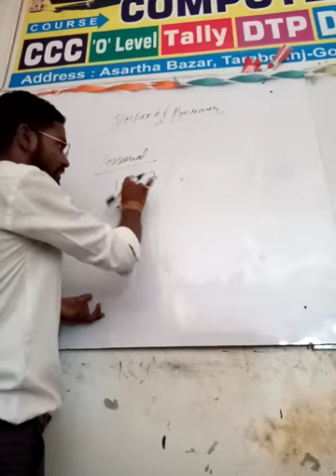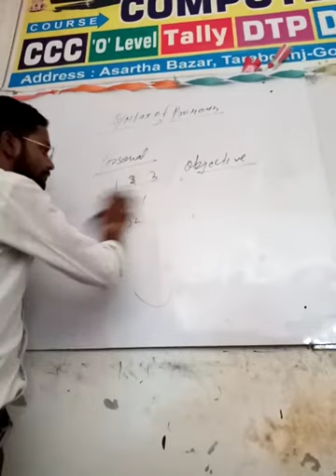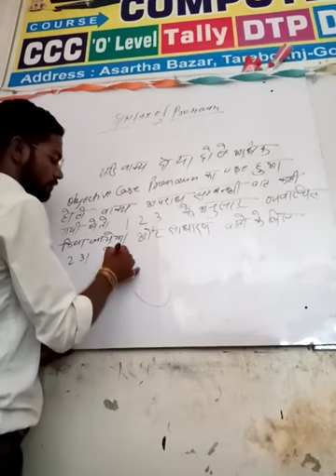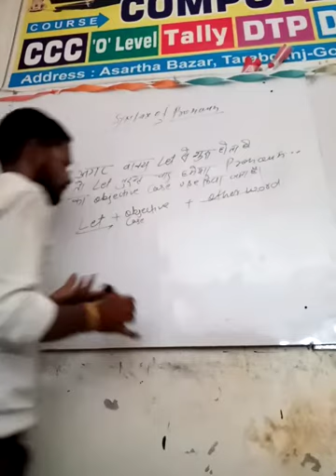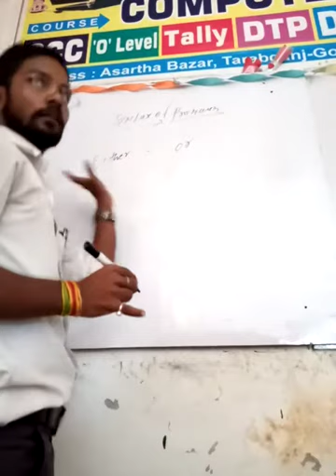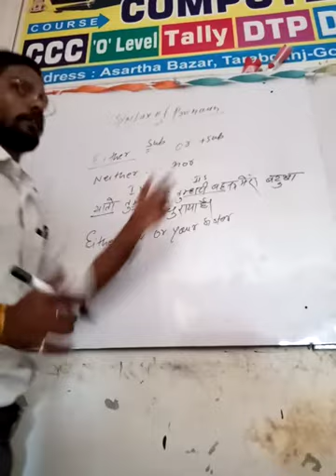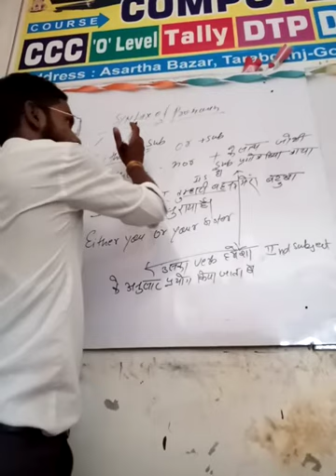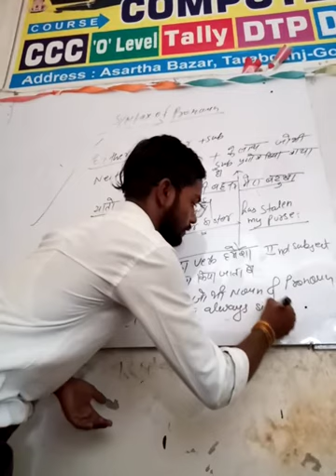syntax of pronoun